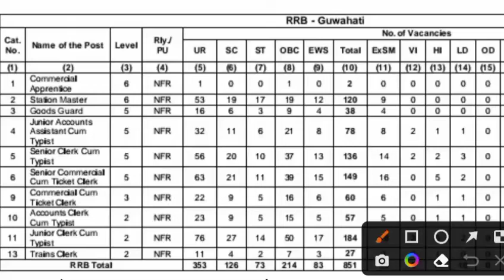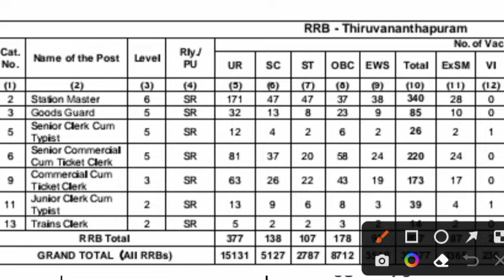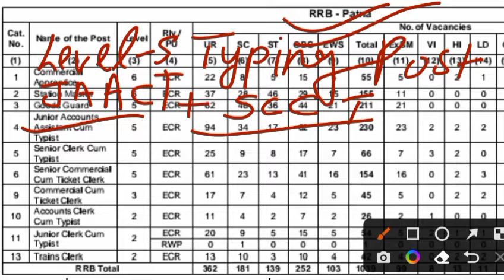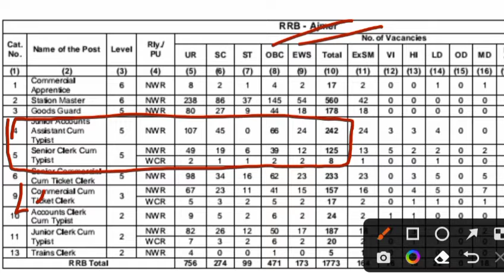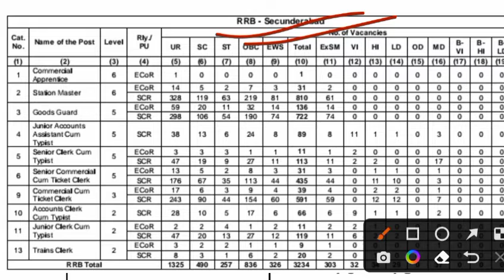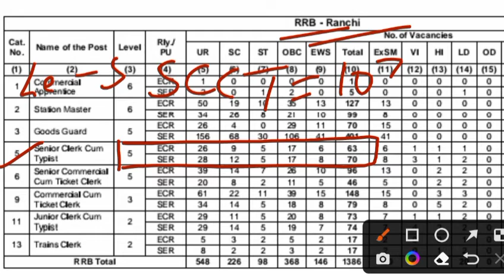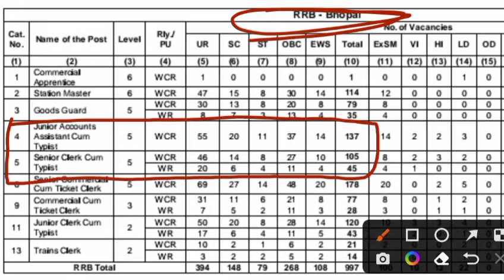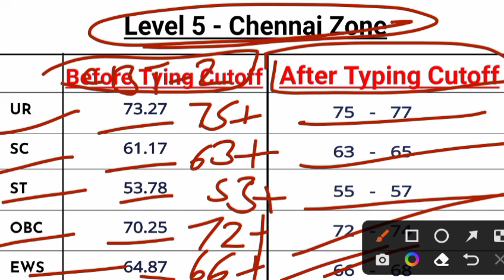NTPC LEVEL 5 TYPING TEST ZONE WISE CUTOFF | बहुत सारे STUDENTS के MARKS जानने के बाद FINAL CUTOFF